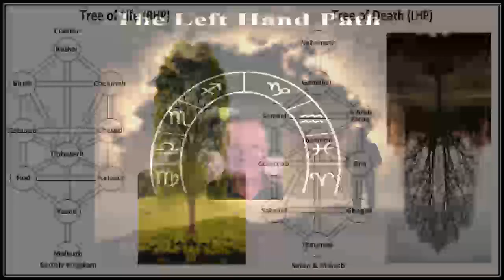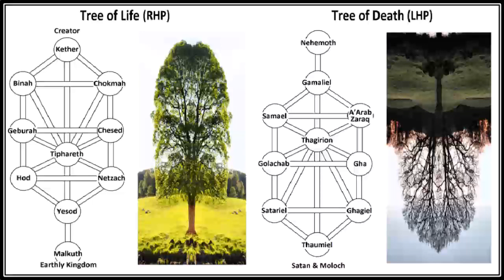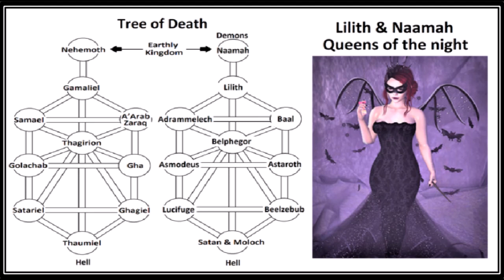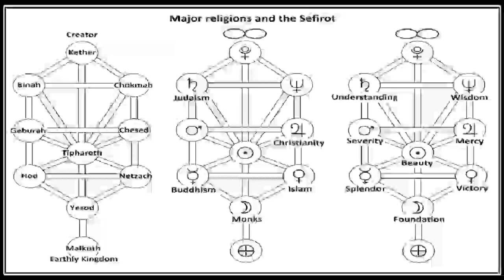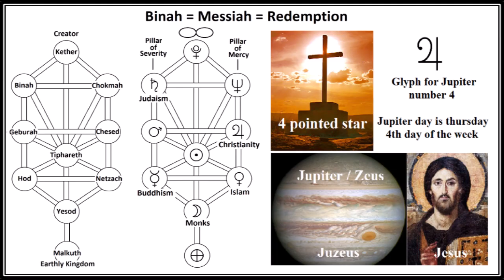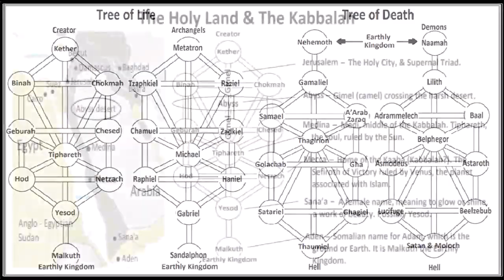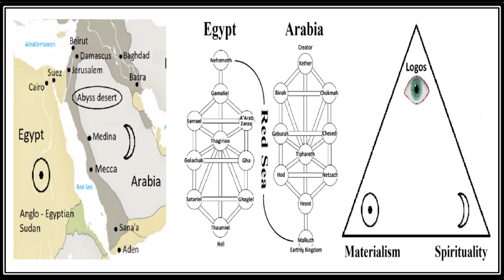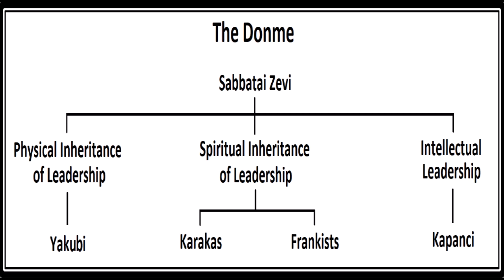Podcast 6, Kabbalah. (The Left Hand Path)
A look at kabbalah and how it interfaces with religion and the Holy Land.  Taken from the book ‘The Left Hand Path’ by B R Taylor, 2019.